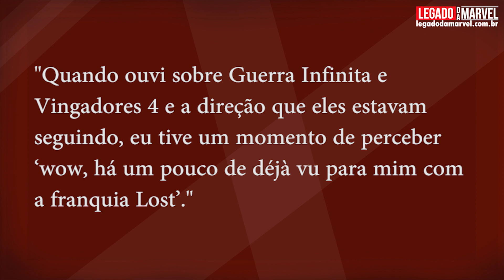[SPOILERS] VINGADORES 4 VAI SER IGUAL LOST?! | Marvete News #134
ASSISTA O NOVO TRAILER LEGENDADO DA SEGUNDA TEMPORADA DE LUKE CAGE!

Atriz compara Vingadores 4 com Lost, e pode ter entregado GRANDES SPOILERS!

Leia a descrição do que foi mostrado de Capitã Marvel na CineEurope!

Fala, Marvetes!
O MARVETE NEWS traz sempre as principais notícias da semana de maneira direta para lhe manter informado!